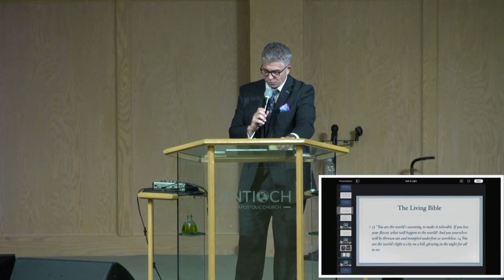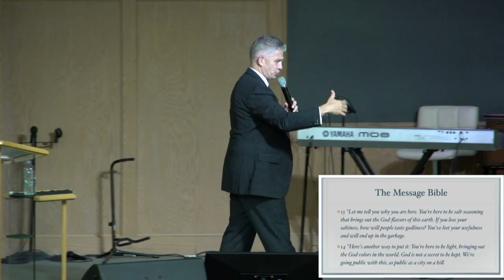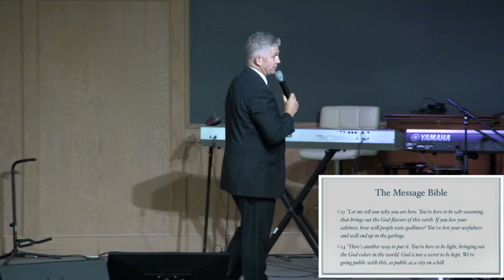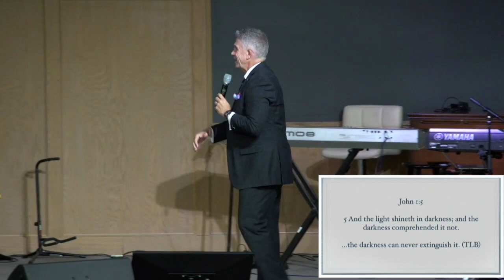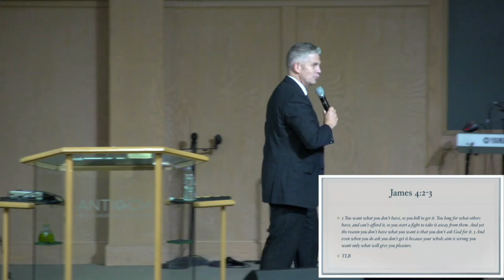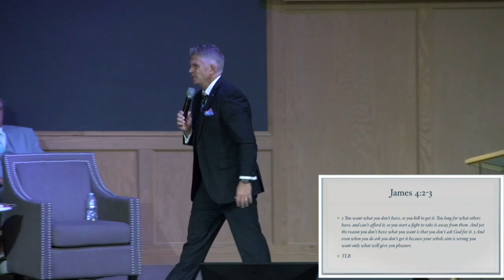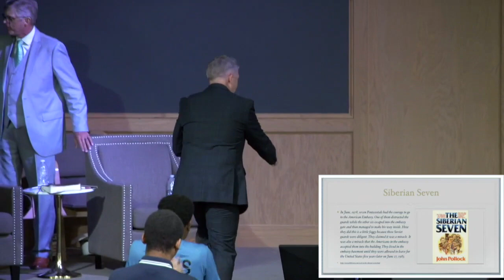Salt And Light | David Wright | Sunday Evening | July 31, 2022